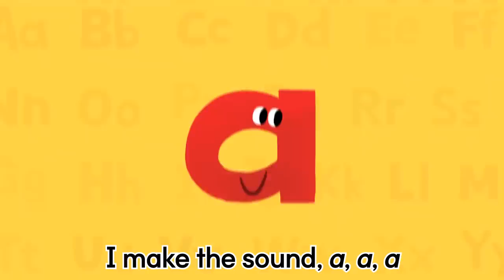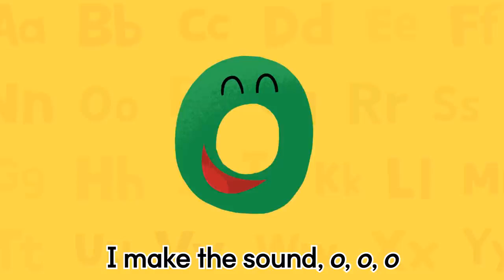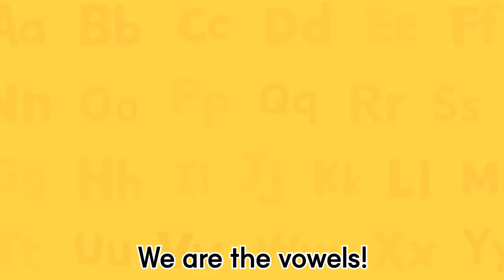The Short Vowel Song Best Phonics